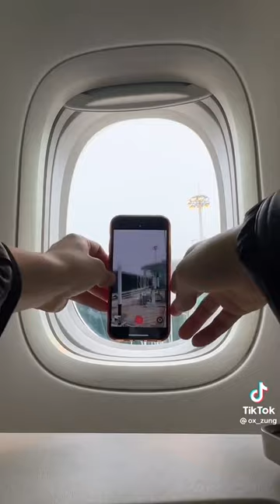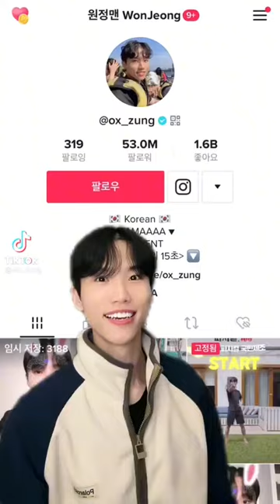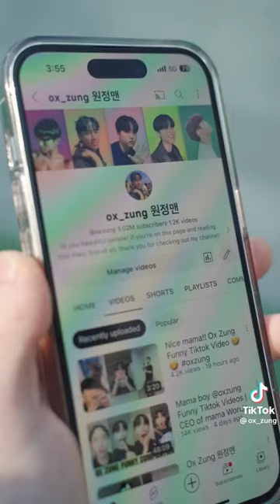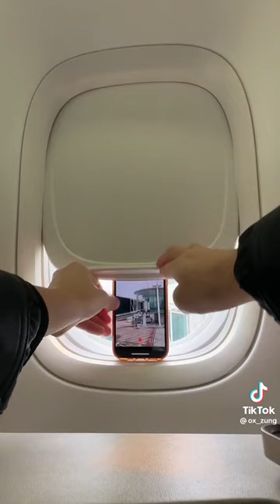Ox Zung - MAMAAA - TikTok Trends March 2023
Won Jeong (ox zung) is a popular South Korean TikTok star, social media influencer, singer, Youtuber, performer, fitness freak, and entrepreneur from South Korea. He is famous in the country for his amazing TikTok videos. As per the sources, Won Jeong’s official TikTok account has over 20 million followers (as of June 2021)

Let me tell you that, he mostly uploads fitness, funny, and comedy reactions videos on his TikTok account. As per the sources, there are more than 2.4 billion views on his videos. Apart from a TikToker, Won Jeong is also a Youtuber and runs a Youtube channel titled ox_zung official.